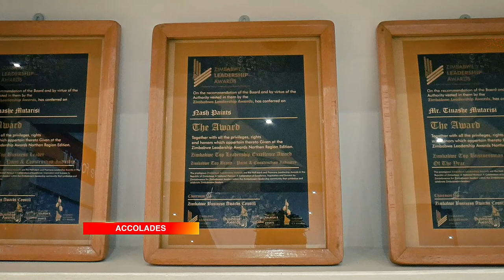Nash Paints Documentary